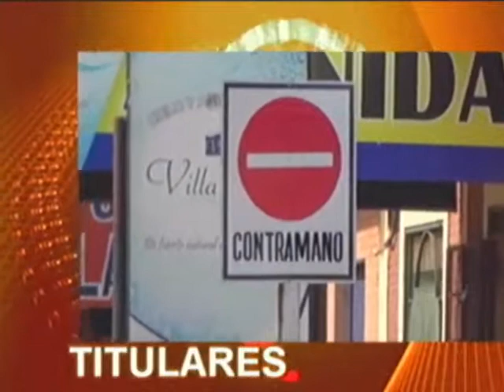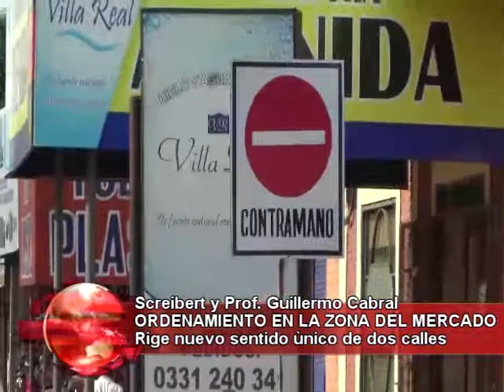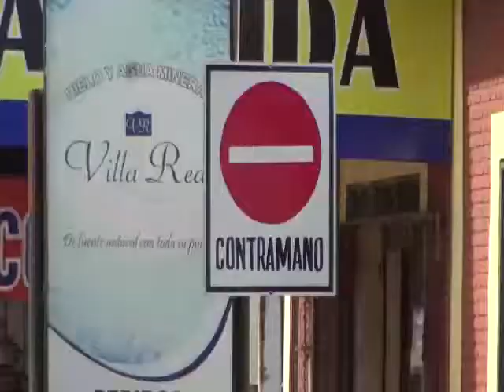Noticiero Regional 18-01-2017 parte 1